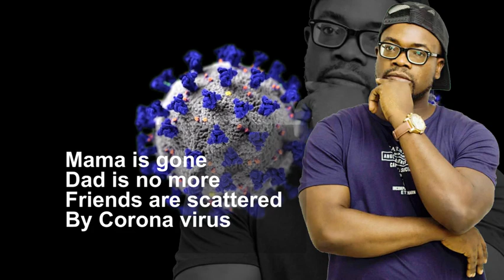Covid-19 song lyrics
The all complete covid-19 educational song